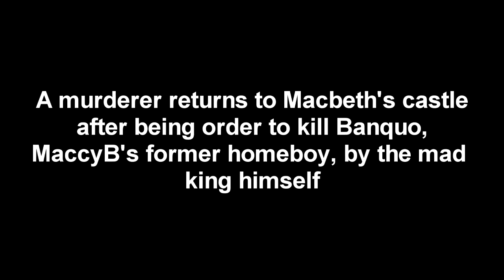Macbeth "Banquet Scene" Act 3 Scene 4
For period 1, Mr. Huse's accelerated English class. Made by Joey Bernatchez, Cara Faherty, Gina Bates, Rebecca Piscia, Sophie Wigmore, and Joel Reske